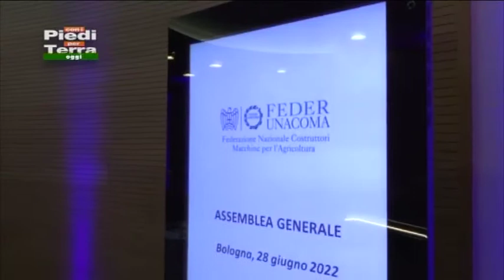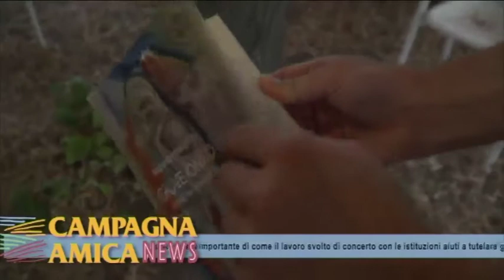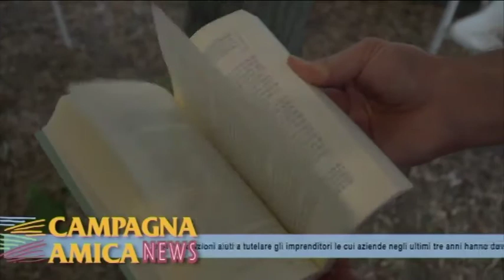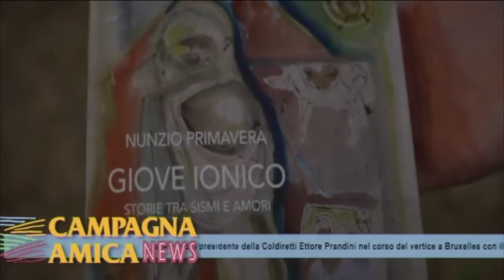Telegiornale di Ferrara del 30 giugno 2022 Edizione delle 13 30